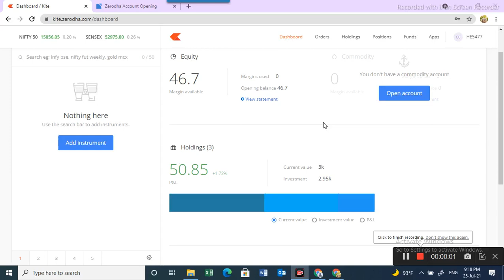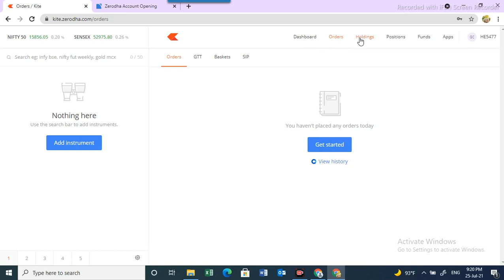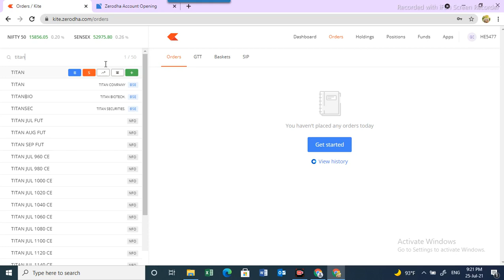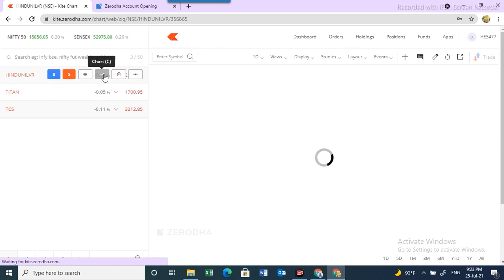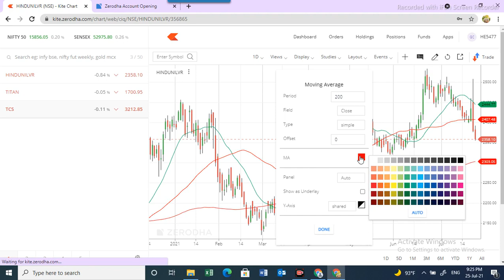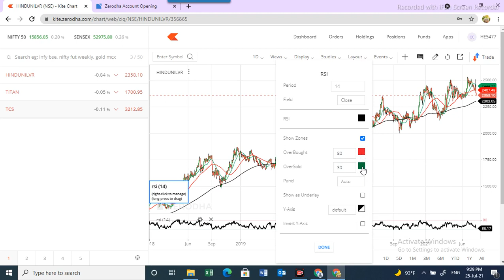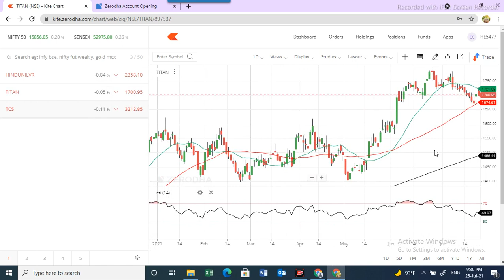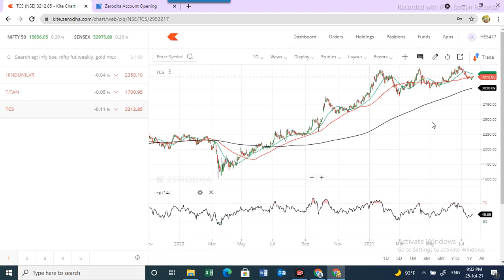Zerodha kite moving average||How to buy and sell shares in zerodha kite app hindi || RSI indicator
How to buy shares in zerodha tamil
How to buy cnc shares in zerodha
How to buy shares in zerodha
Zerodha buy sell process
Zerodha trading tutorial
Zerodha buy sell process kaise kare
Multibagger,
Positional Trading
Technical Analysis